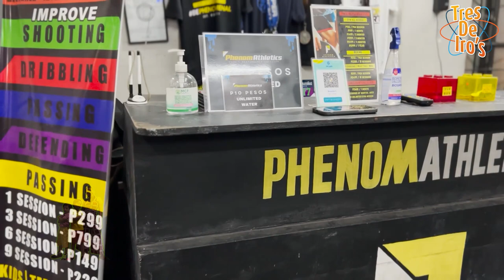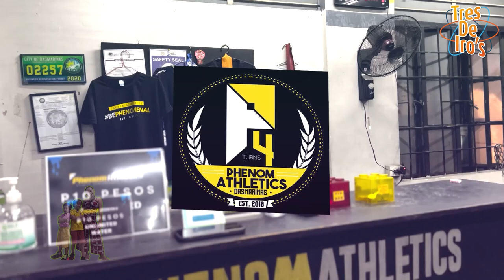ATHLETIC WORKOUT AT PHENOMATHLETICS DASMA I MOMMY IROVI FITNESS JOURNEY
Hi guys watch my fitness journey vlog as I manage to keep myself  healthy despite of being busy at work and eating too much most of the time.
Phenom Athletics Dasma has been a good place to spend my fitness journey and so I'd like to share their link to see their Fitness services.

PHENOM ATHLETICS DASMA OFFERS:

𝐂𝐎𝐌𝐌𝐈𝐓𝐓𝐄𝐃 𝐓𝐎 𝐁𝐄𝐈𝐍𝐆 𝐁𝐄𝐓𝐓𝐄𝐑 𝐓𝐇𝐀𝐍 𝐈 𝐖𝐀𝐒 𝐘𝐄𝐒𝐓𝐄𝐑𝐃𝐀𝐘.💪💯
𝐖𝐞 𝐚𝐫𝐞 𝐞𝐱𝐜𝐢𝐭𝐞𝐝 𝐟𝐨𝐫 𝐲𝐨𝐮 𝐭𝐨 𝐛𝐞 𝐩𝐚𝐫𝐭 𝐨𝐟 𝐨𝐮𝐫 𝐟𝐢𝐭𝐧𝐞𝐬𝐬 𝐜𝐨𝐦𝐦𝐮𝐧𝐢𝐭𝐲 𝐚𝐧𝐝 𝐥𝐞𝐭 𝐮𝐬 𝐡𝐞𝐥𝐩 𝐲𝐨𝐮 𝐭𝐨 𝐛𝐞 𝐅𝐢𝐭 𝐚𝐧𝐝 𝐇𝐞𝐚𝐥𝐭𝐡𝐲 𝐭𝐡𝐢𝐬 𝐲𝐞𝐚𝐫!💪🏻 𝐒𝐢𝐠𝐧 𝐮𝐩 𝐧𝐨𝐰 𝐚𝐧𝐝 𝐛𝐞 𝐭𝐡𝐞 𝐛𝐞𝐬𝐭 𝐯𝐞𝐫𝐬𝐢𝐨𝐧 𝐨𝐟 𝐲𝐨𝐮𝐫𝐬𝐞𝐥𝐟! 💯
𝐏𝐫𝐨𝐠𝐫𝐚𝐦𝐬 𝐎𝐟𝐟𝐞𝐫𝐞𝐝:
✅ 𝐂𝐢𝐫𝐜𝐮𝐢𝐭 𝐓𝐫𝐚𝐢𝐧𝐢𝐧𝐠
✅ 𝐇𝐈𝐈𝐓 𝐓𝐫𝐚𝐢𝐧𝐢𝐧𝐠
✅ 𝐀𝐭𝐡𝐥𝐞𝐭𝐢𝐜 𝐓𝐫𝐚𝐢𝐧𝐢𝐧𝐠
✅ 𝐅𝐫𝐞𝐞 𝐖𝐞𝐢𝐠𝐡𝐭𝐬 𝐀𝐫𝐞𝐚
✅ 𝐖𝐞𝐢𝐠𝐡𝐭 𝐋𝐨𝐬𝐬 𝐏𝐫𝐨𝐠𝐫𝐚𝐦
✅ 𝟏 𝐨𝐧 𝟏 𝐏𝐞𝐫𝐬𝐨𝐧𝐚𝐥 𝐓𝐫𝐚𝐢𝐧𝐢𝐧𝐠
✅ 𝐁𝐨𝐱𝐢𝐧𝐠
✅ 𝐌𝐮𝐚𝐲 𝐓𝐡𝐚𝐢
✅ 𝐊𝐢𝐜𝐤𝐛𝐨𝐱𝐢𝐧𝐠
✅ 𝐌𝐌𝐀 (𝐌𝐢𝐱𝐞𝐝 𝐌𝐚𝐫𝐭𝐢𝐚𝐥 𝐀𝐫𝐭𝐬)
✅️ 𝐓𝐚𝐞𝐤𝐰𝐨𝐧𝐝𝐨
⚠️ 𝐅𝐑𝐄𝐄 𝐓𝐑𝐀𝐈𝐍𝐄𝐑, 𝐅𝐑𝐄𝐄 𝐆𝐘𝐌 𝐏𝐑𝐎𝐆𝐑𝐀𝐌, 𝐅𝐑𝐄𝐄 𝐃𝐈𝐄𝐓 𝐏𝐋𝐀𝐍 ⚠️
𝐋𝐎𝐂𝐀𝐓𝐈𝐎𝐍:
𝟐𝐧𝐝 𝐅𝐥𝐫, 𝐉𝐀𝐑𝐎 𝐛𝐥𝐝𝐠. 𝐂𝐨𝐫𝐧𝐞𝐫 𝐨𝐟 𝐁𝐫𝐠𝐲 𝐅𝐚𝐭𝐢𝐦𝐚 𝟏 𝐊𝟏, 𝐂𝐨𝐧𝐠𝐫𝐞𝐬𝐬𝐢𝐨𝐧𝐚𝐥 𝐀𝐯𝐞𝐧𝐮𝐞, 𝐃𝐚𝐬𝐦𝐚𝐫𝐢𝐧𝐚𝐬, 𝐂𝐚𝐯𝐢𝐭𝐞. (𝐅𝐞𝐰 𝐦𝐞𝐭𝐞𝐫𝐬 𝐚𝐰𝐚𝐲 𝐟𝐫𝐨𝐦 𝐃𝐋𝐒𝐔-𝐃 𝐚𝐧𝐝 𝐒𝐡𝐚𝐥𝐨𝐦 𝐋𝐞𝐚𝐫𝐢𝐧𝐠 𝐂𝐞𝐧𝐭𝐞𝐫)